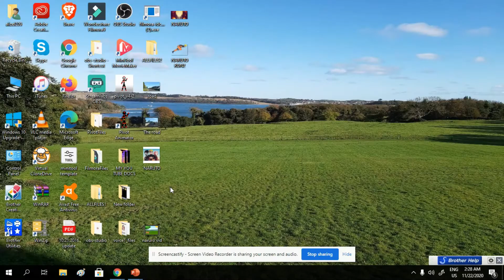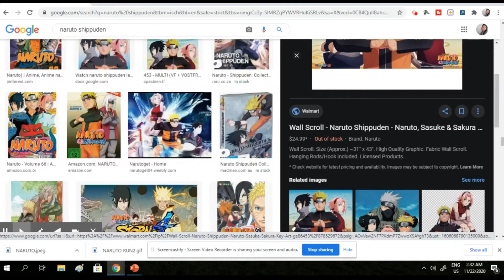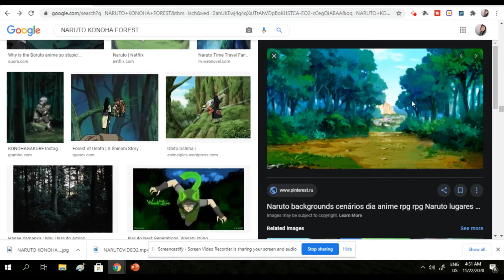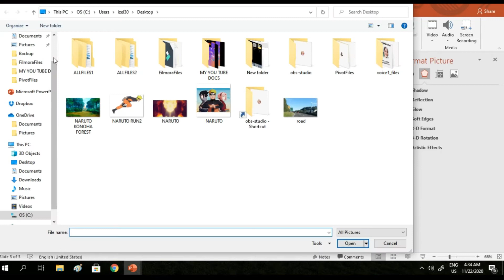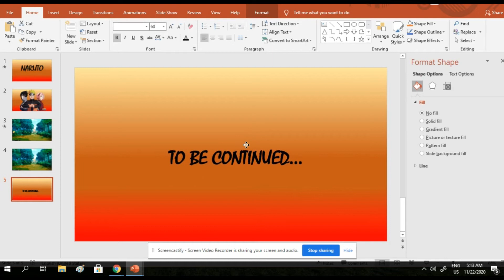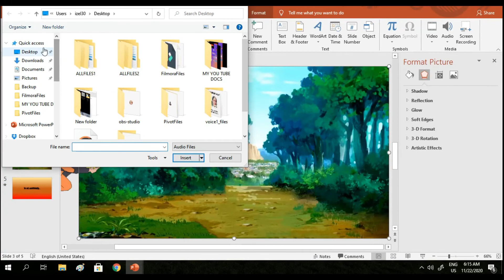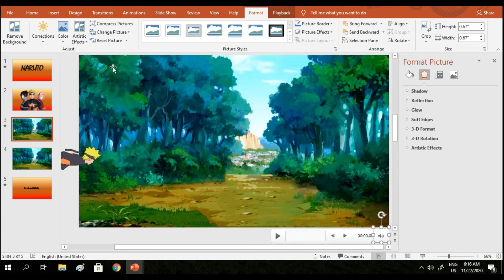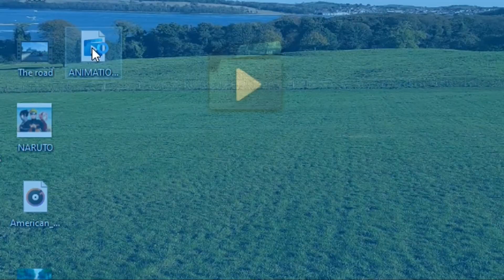Paano Gumawa ng Animation Video gamit ang Powerpoint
Vlog Title : Paano gumawa ng animation video gamit ang powerpoint  (Tagalog with English cc)

Ito ay complete tutorial on how to make an animation video using ppt. Easy steps making an animation video using powerpoint.

Check all educational video including media digital arts.

+ PLease do check all my videos you might see very interesting content for you!